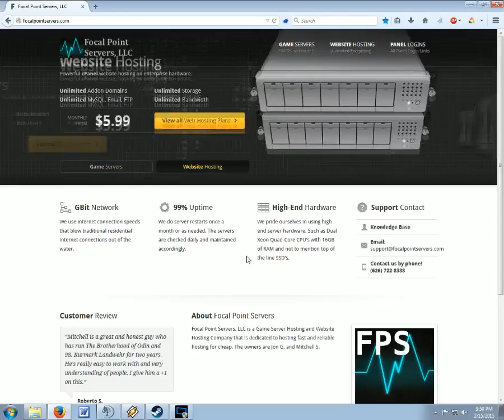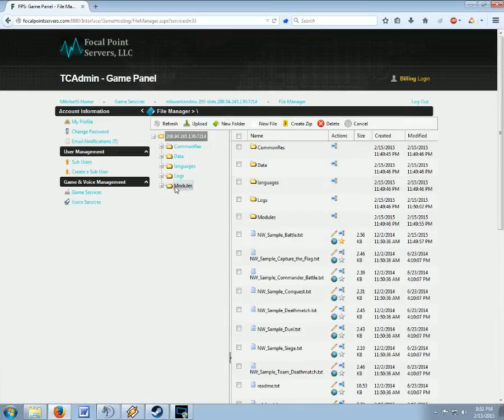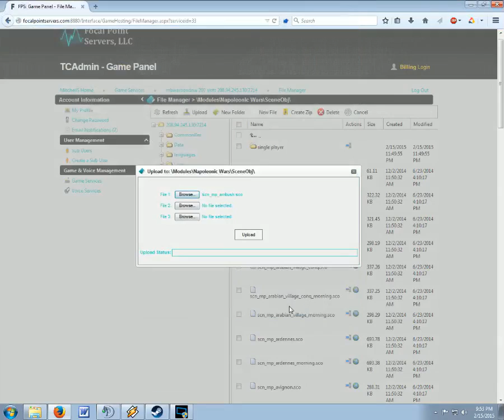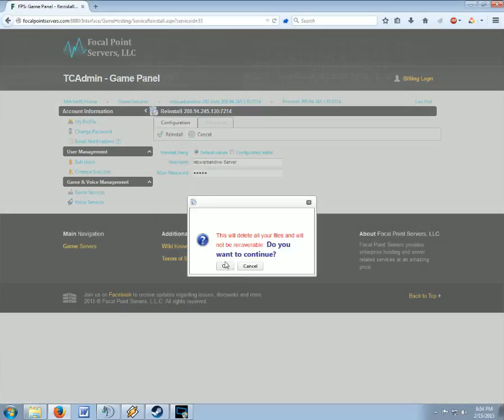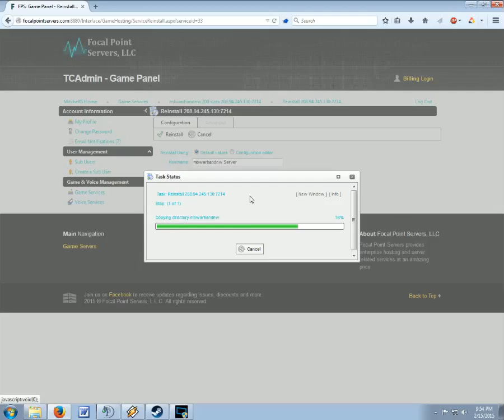How To Upload a Scene/Map to a Mount & Blade: Warband Game Server.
Social Media-